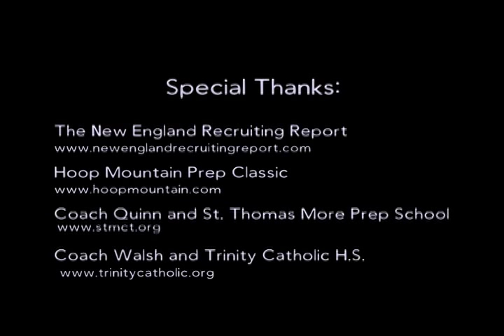Top Plays of 2009-2010 Season Part 1. CRAZY FOOTAGE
The BEST and CRAZIEST plays from the 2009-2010 season part 1.  Footage includes games from both the National Prep Showcase, and the Hoop Mountain Prep Classic. Way too much footage went into this mix (All from the month of December) Players featured include: Andre Drummond, Lorenzo Brown, J.J. Moore, Jabrille Willams, Will Bunton, Matt Conway, Tahj Tate, Dominique Langston, Dwight Powell, Chris Evans, Calvin Newell, Anthony Ireland, Alex Lubsey, Goodluck Okonoboh, Luke Matarazzo, Maxie Esho, Michael Laplante, Russell Smith, Stephan Hicks, Chris Sherwood, Aaron Moss, Bryan Allen, C.J. Fair, Eric Ferguson, Khem Birch, J.J. Moore, Troy Robinson, Tre Bowman, Will Barton, Trahson Burrell, DaShaun Wiggins, and Jonathan Boykin.